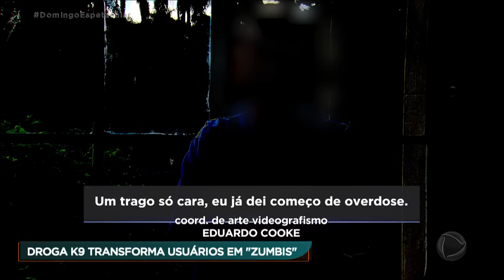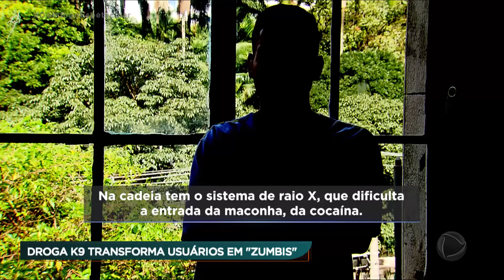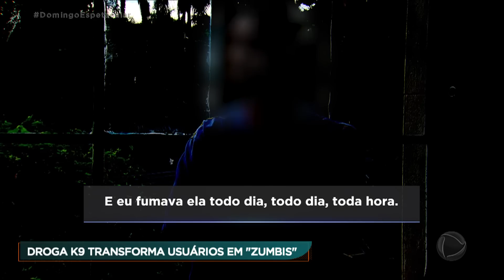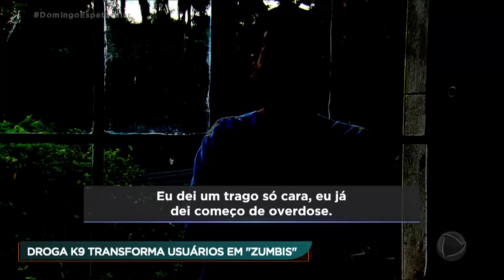Domingo Espetacular: Droga K9 transforma usuários em zumbis